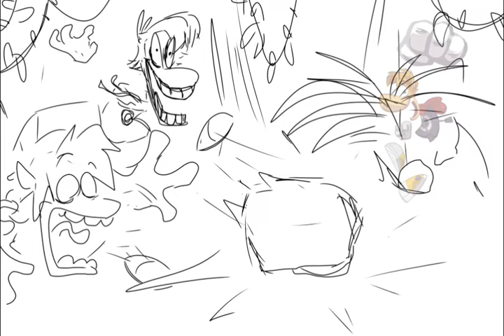Game History - Bound virus second song.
Spread.